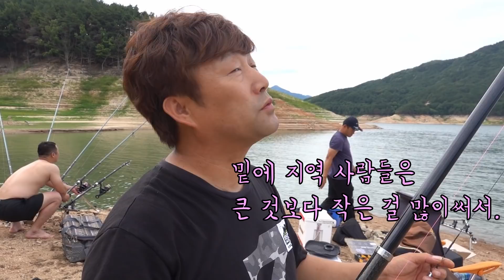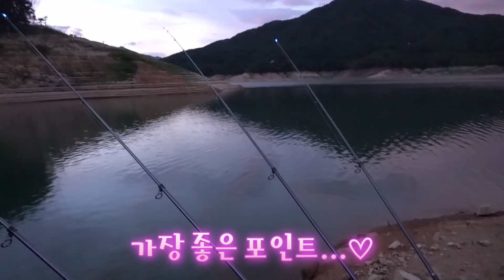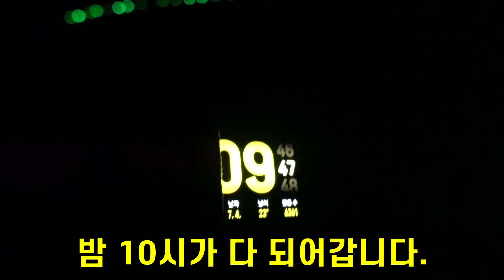엄청난 대물 사냥!! 낚시대 30대폈다 !!과연?./The famous natural eel in Korea.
거의 왕복 10시간!!!
장어 낚시를 다녀왔는데
1박 2일만에 끝났다고?
그것도 이렇게나 쉽게?
그 비밀은 바로 영상속에~^^
이번 영상에서는 장어 프로님이 출연해주셨는데요!
역시 자연산 민물장어가 맛있네요!
입에서 사르르륵 녹는 그맛!
진짜 이거 솜사탕 아니야?^^
재밌고 신나고 리얼한 영상!
깽구 여러분도 같이 보시죠!